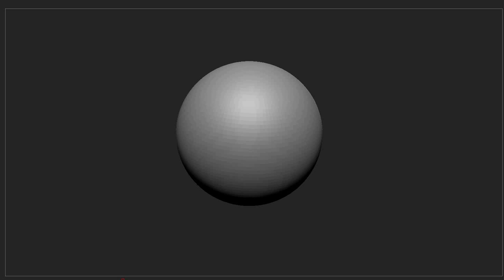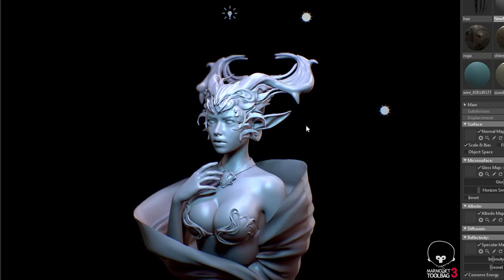Elf-girl in blue